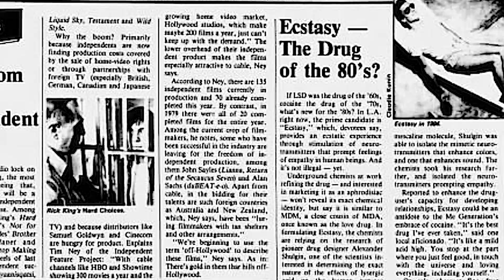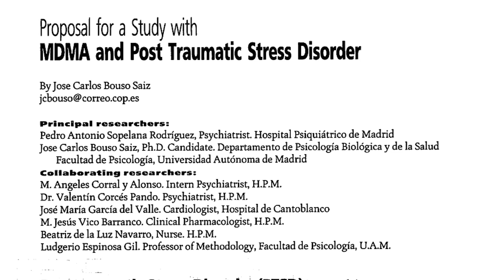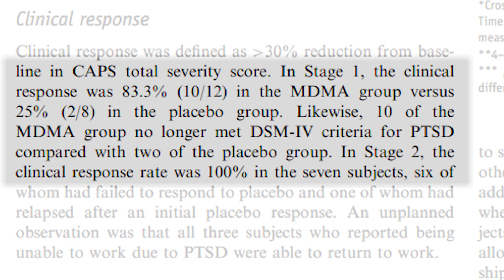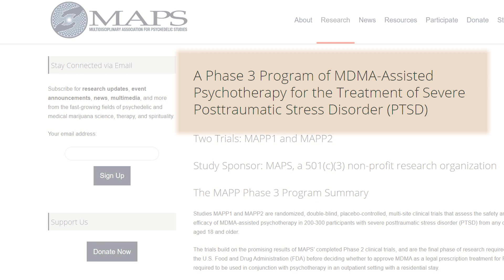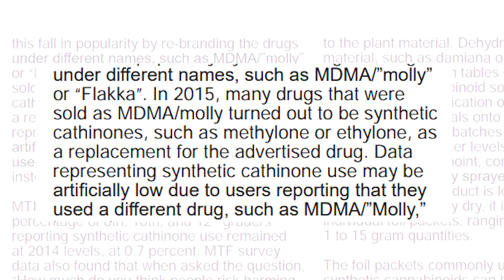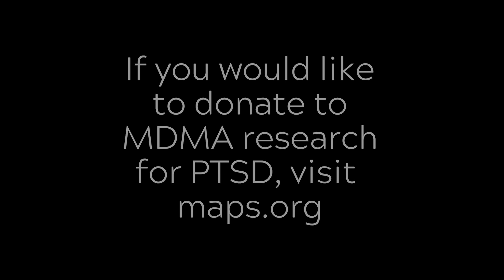MDMA for PTSD - What does the EVIDENCE say?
I explore the history of MDMA's application for PTSD, and look at where the evidence currently stands on its treatment for PTSD.